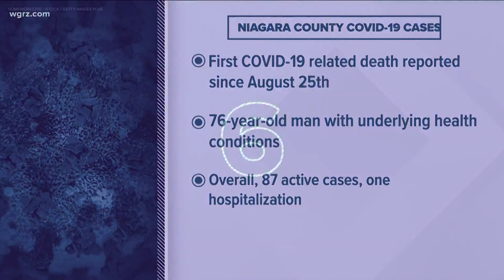NYSCOPBA calls for suspension of inmate visits at NYS correctional facilities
The NYSCOBPA cites COVID-19 increases at two correctional facilities outside of the Western New York region, adding that more facilities are "on the brink."